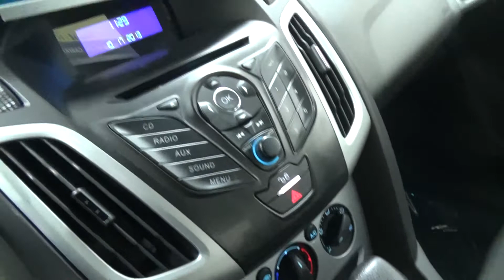2012 Ford Focus SE at Schmit Bros In Saukville WI.